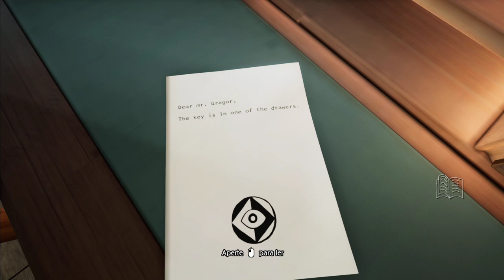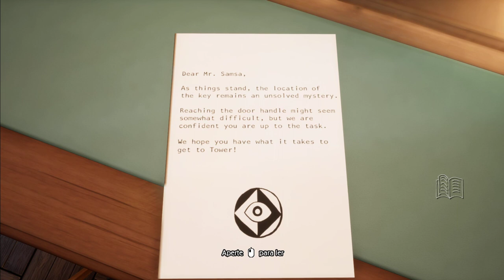Metamorphosis - Gameplay PT-BR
O game Metamorphosis se mostrou extremamente interessante nesses 40 minutos de teste, a jogabilidade se mostrou bem fluida, com controles bem precisos, a história inicia-se de forma abrupta o que me deixou com ainda mais vontade de continuar jogando, para entender a trama.